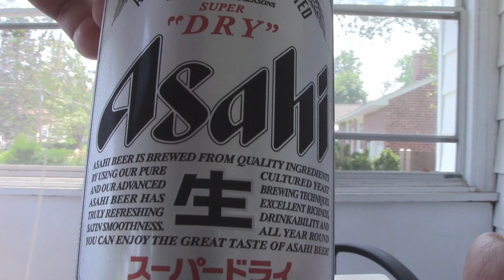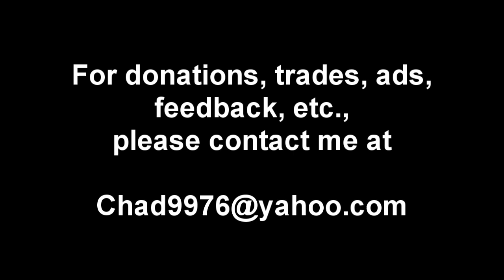Asahi Super Dry | Chad'z Beer Reviews ep473